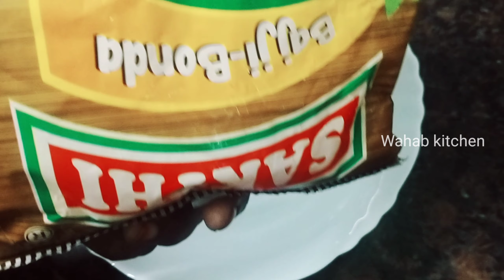மொரு மொரு பஜ்ஜி/ வாழைக்காய் பஜ்ஜி/பிரட் பஜ்ஜி//பஜ்ஜி செய்வது எப்படி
Wahab kitchen#வாழைக்காய் பஜ்ஜிபஜ்ஜி செய்வது எப்படி#